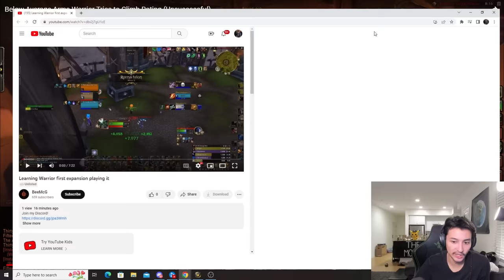How to Climb to Rank 1 as Arms Warrior - 1500 Gameplay Review | Pikaboo WoW Arena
Watch this video in full and I promise you'll be 3900 within a week.